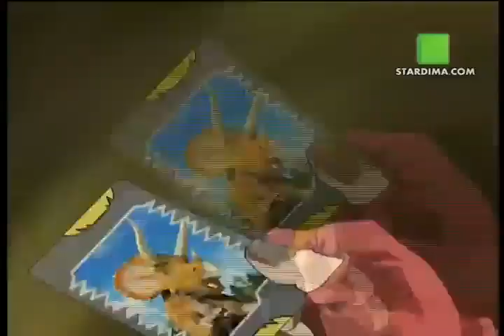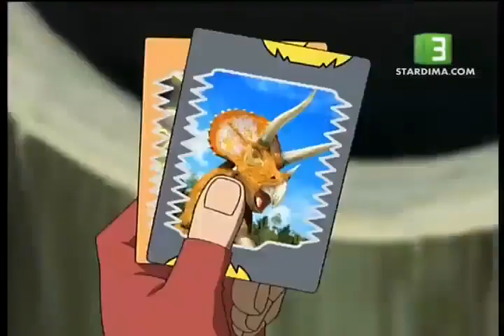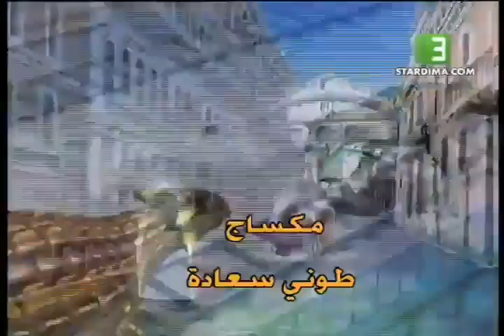ملك الديناصورات الحلقة 1 مدبلجة